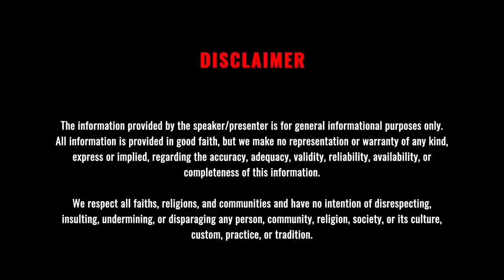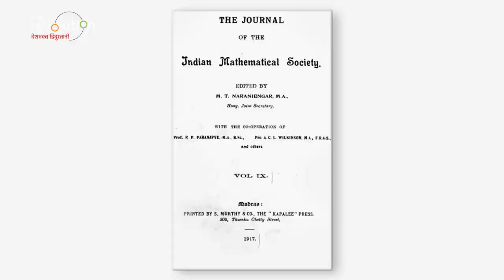Why is it so important to celebrate National Mathematics Day ? | महान गणितज्ञ रामानुजन जयंती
National Mathematics Day is celebrated on December 22 every year, on the birth anniversary of one of the greatest Indian mathematicians, Srinivasa Ramanujan. Is math your favorite subject, or, like Ishaan Awasthi from the movie "Taare Zameen," does every concept of arithmetic start dancing in front of you? Not to worry, Ishaan, who was weak in his studies, was a very good painter. It is obvious that not everyone can be Aryabhata and Brahmagupta. Today, when we are remembering Srinivasa's contribution to Hardy-Ramanujan Littlewood circle theory, we can never forget the contributions of many forefathers of India, like Aryabhata, Brahmagupta, Bhaskara, Mahavira, and CR Rao. It's no coincidence that America is also commemorating Forefathers Day in honor of its forefathers today. In 2012, the country's famous mathematician Srinivasa Iyengar Ramanujan's 125th birth anniversary was celebrated. On that day, the former Prime Minister of India, Dr. Manmohan Singh, declared National Mathematics Day. Albert Einstein said that "we are greatly indebted to the Indians, who taught us to count, without which no valuable scientific discovery would have been possible." Guided by the On the occasion of Mathematics Day, The Revolution Deshbhakt Hindustani pays a heartfelt tribute to Srinivasa Ramanujan and is grateful for the contribution of India's great forefathers, who have made India the rising sun not only in South Asia but across the world.

राष्ट्रीय गणित दिवस हर साल 22 दिसंबर को महानतम भारतीय गणितज्ञों में से एक, श्रीनिवास रामानुजन की जयंती पर मनाया जाता है। क्या गणित आपका पसंदीदा विषय है, या, फिल्म "तारे ज़मीन" के ईशान अवस्थी की तरह, अंकगणित की हर अवधारणा आपके सामने नाचने लगती है? चिंता की बात नहीं ईशान जो पढ़ाई में कमजोर था वह बहुत अच्छा पेंटर था। जाहिर सी बात है कि हर कोई आर्यभट्ट और ब्रह्मगुप्त नहीं हो सकता। आज जब हम हार्डी-रामानुजन लिटिलवुड सर्कल सिद्धांत में श्रीनिवास के योगदान को याद कर रहे हैं, तो हम आर्यभट्ट, ब्रह्मगुप्त, भास्कर, महावीर और सीआर राव जैसे भारत के कई पूर्वजों के योगदान को कभी नहीं भूल सकते। यह कोई संयोग नहीं है कि अमेरिका भी आज अपने पूर्वजों के सम्मान में फादर्स डे मना रहा है। 2012 में देश के मशहूर गणितज्ञ श्रीनिवास अयंगर रामानुजन की 125वीं जयंती मनाई गई थी. उस दिन, भारत के पूर्व प्रधान मंत्री डॉ मनमोहन सिंह ने राष्ट्रीय गणित दिवस घोषित किया था। अल्बर्ट आइंस्टीन ने कहा था कि "हम भारतीयों के बहुत ऋणी हैं, जिन्होंने हमें गिनना सिखाया, जिसके बिना कोई भी मूल्यवान वैज्ञानिक खोज संभव नहीं होती।" गणित दिवस के अवसर पर, क्रांति देशभक्त हिंदुस्तानी श्रीनिवास रामानुजन को भावभीनी श्रद्धांजलि अर्पित करता है और भारत के महान पूर्वजों के योगदान के लिए आभारी है, जिन्होंने भारत को न केवल दक्षिण एशिया में बल्कि दुनिया भर में उगता सूरज बनाया है।